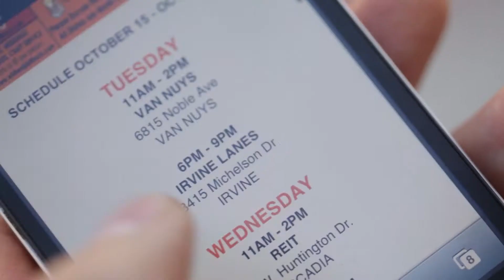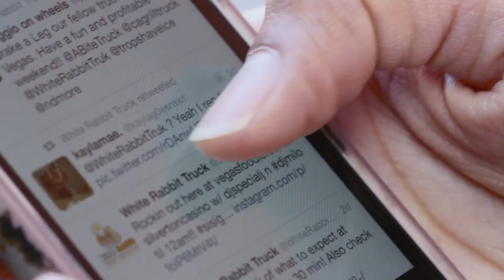Customer Success Stories with White Rabbit Truck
In today's increasingly mobile world, White Rabbit Truck needed a solution to stay ahead of it's very own exploding, mobile food truck market. After partnering up with Mobile By Merge for a custom mobile web site, White Rabbit Truck found themselves literally in the hands of their thousands of hungry followers. We caught up with Co-Founder Melvin Chua to have him explain his experience with our mobile website platform.

If you are in the LA area, do your tastebuds a favor and visit